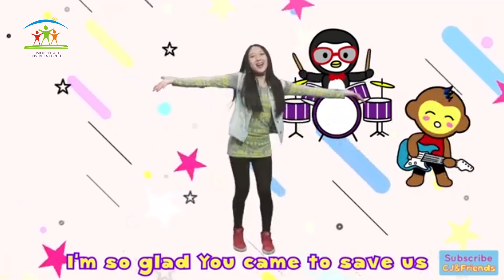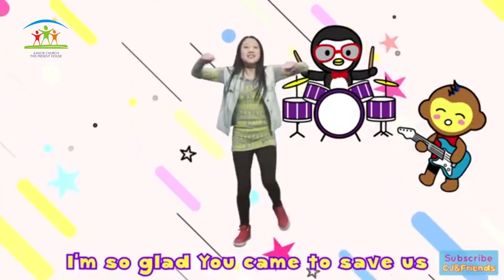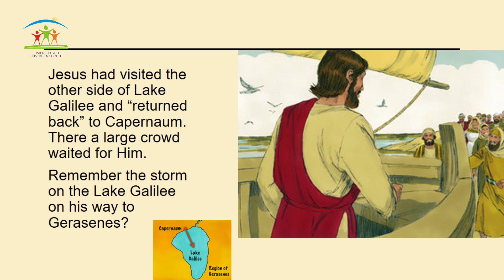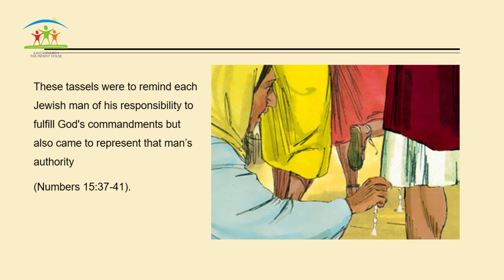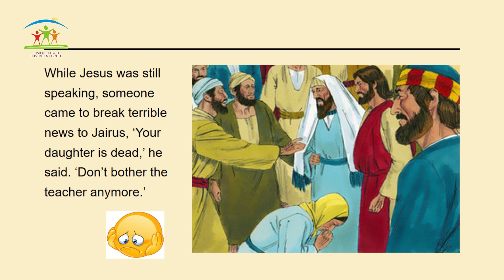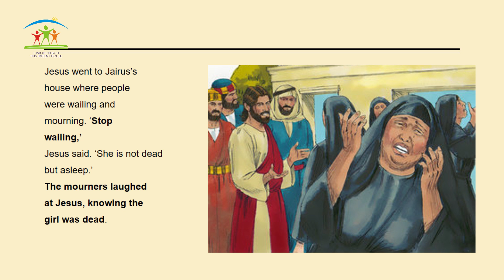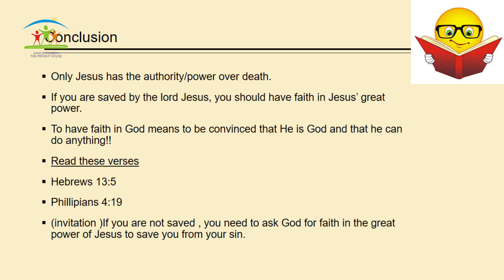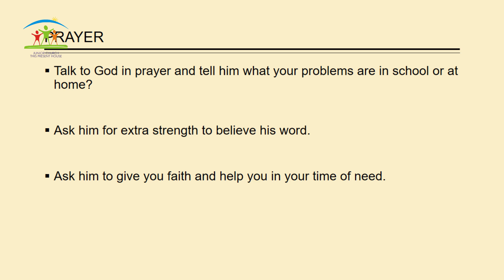Junior Dome Online 14-03-2021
Are you ready for church? Tune in at 9:30am for another important lesson at Junior Dome Online.